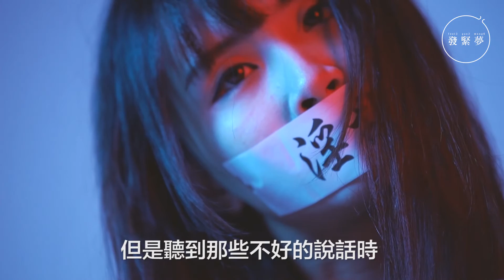女情色攝影師：咸濕唔係男人專利【夢專訪】